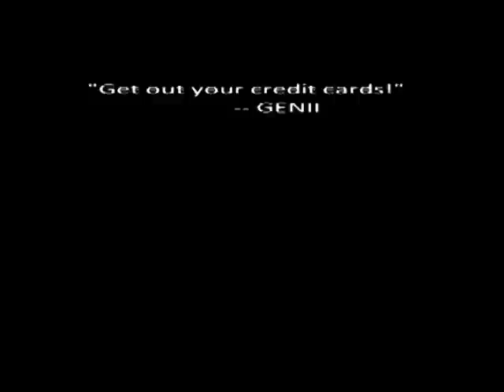Building your own Illusions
Vos grandes illusions: construisez-les vous-mêmes!